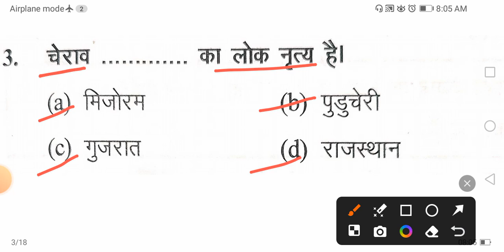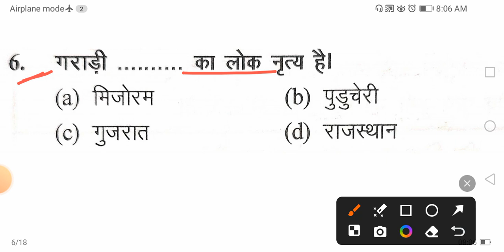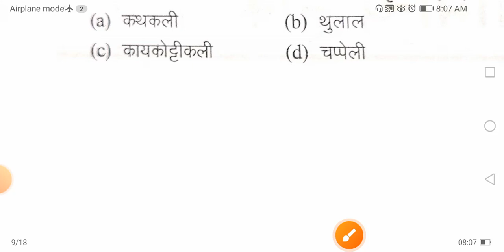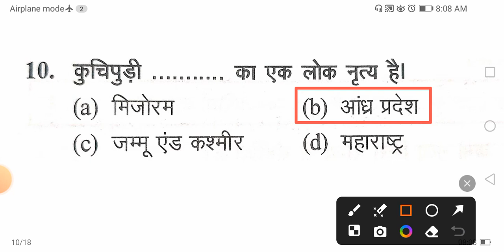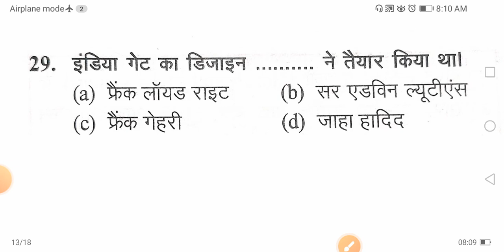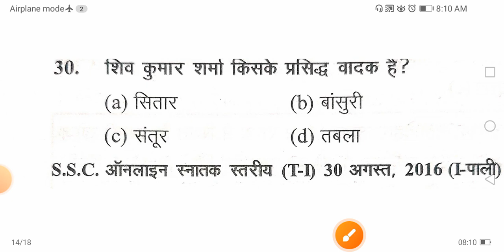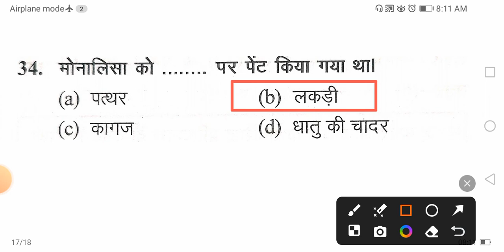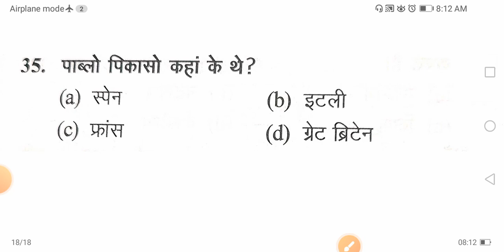SSC MTS 2024 💥 Previous Year Question 💥 महत्वपूर्ण प्रश्न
Your Query